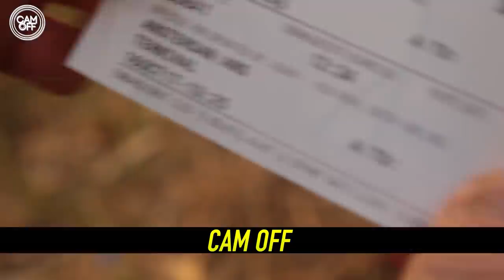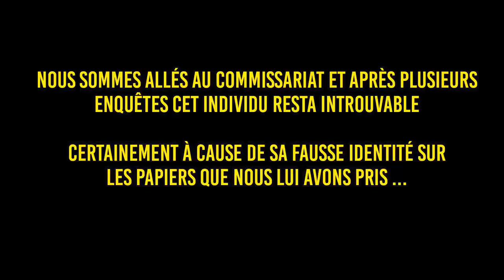IL M'ACHÈTE UNE VOITURE AVEC UN FAUX CHÈQUE DE BANQUE ( CAM OFF )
Salut Internet !